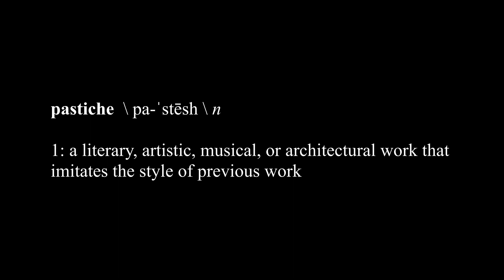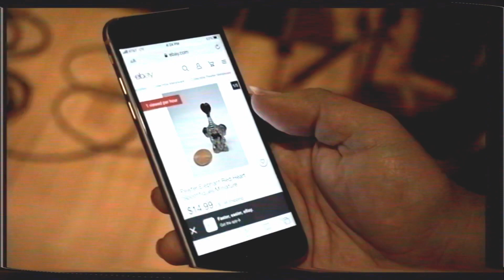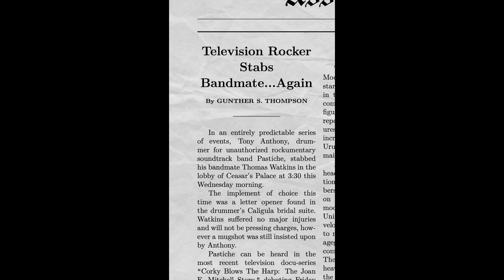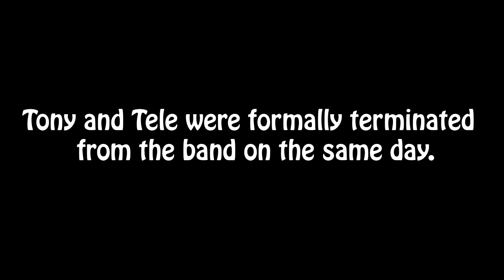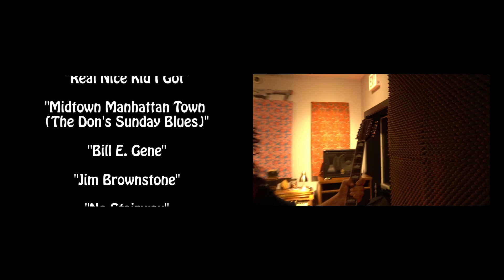QITK Episode 25: UNAUTHORIZED: The Authorized Story of Pastichè.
When I was 14, I bought an unauthorized Guns N’ Roses documentary at FYE. I didn’t realize “unauthorized” meant they couldn’t use any actual GNR music in the documentary. I just thought it meant the stories would be salacious and the history shocking. I was crestfallen when I realized this 3 hour documentary about Appetite for Destruction wouldn’t actually contain any actual songs from the album!

I became curious though: Who makes the vaguely familiar sounding but license-free music in the background of these unauthorized music history films?

Thanks to the resources I’ve acquired from QITK, I tracked down and interviewed the most prolific license free stock music makers in the history of unauthorized music docs, and made a doc about them.

Coming next from Quiet in the Kitchen…
Episode 25…
UNAUTHORIZED: The Authorized Story of Pastiche.

Premiering May 1st 2022.